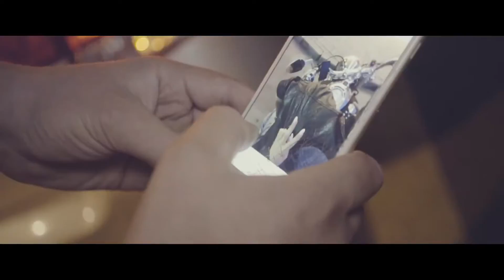naik motosikal mesti sentiasa ingat pakai topi keledar